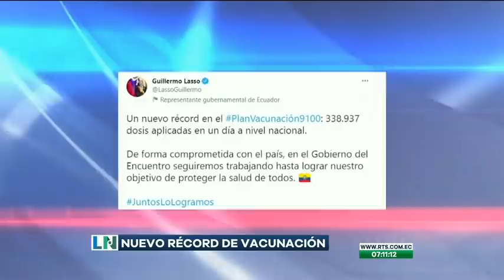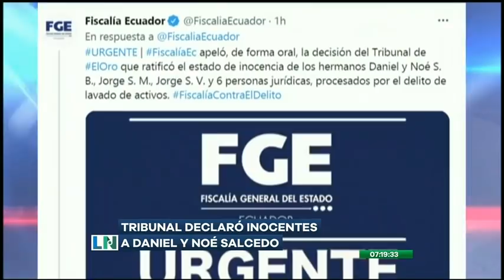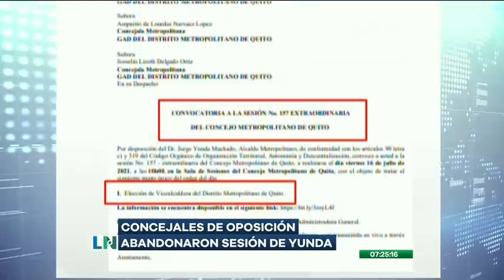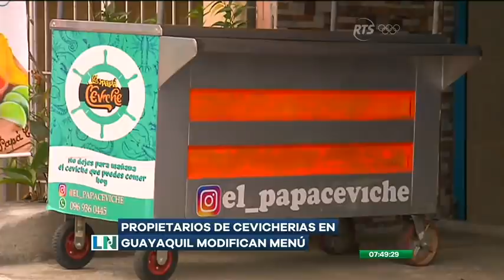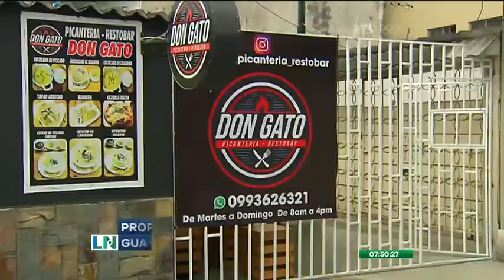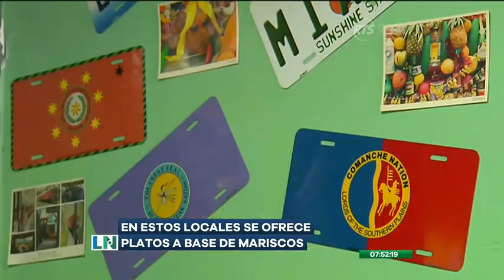La Noticia Primera Emisión: Programa del 16 de Julio de 2021